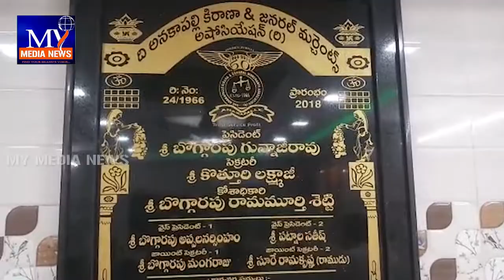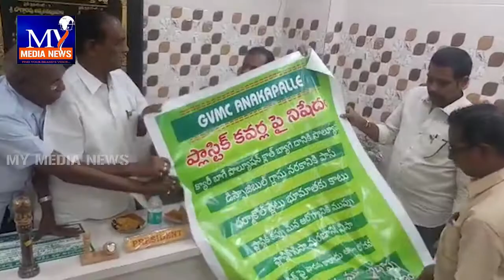పర్యావరణ పరిరక్షణకు ప్లాస్టిక్ నిర్మూలనకై అనకాపల్లిలో అవగాహన సదస్సు